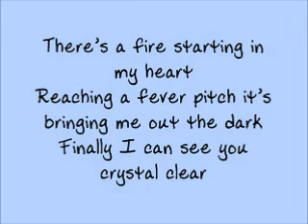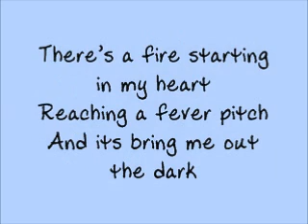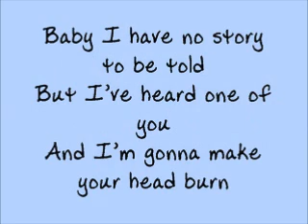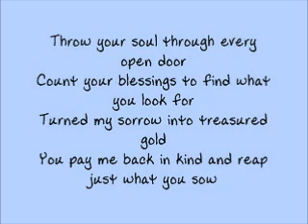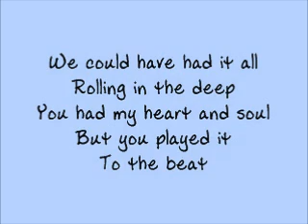Adele-Rolling in the Deep with lyrics on screen!!(full song)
I love this song, please like this and fel free to comment!! Will post more videos soon!!! : )